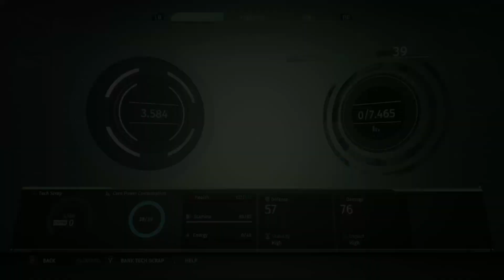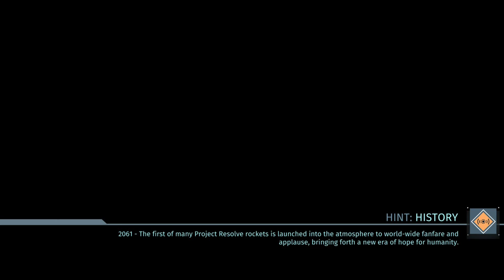Let's Play! ~ The Surge ~ For the 1st time! (PART 4)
Hey everyone, Vendetta here.

BOSS TIME! I fight the 2nd boss in this part, there a few deaths and I get annoyed that my Goliath build is so slow. I also take on some security guards which doesn't go well.  Im still enjoying the game, I look forward to playing The Surge 2.